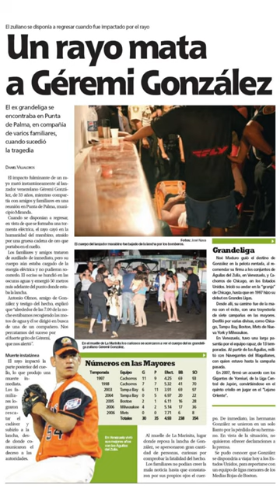Muerte de GEREMI GONZÁLEZ por un rayo mientras manejaba una moto de agua.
Geremi González murió a los 33 años de edad luego de que un rayo lo impactara cuando estaba en Maracaibo, estado Zulia.